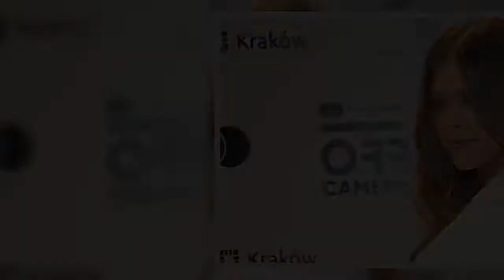Joanna Opozda wraca do pracy trzy miesiące po porodzie. "Muszę zarabiać, żeby utrzymać rodzinę"